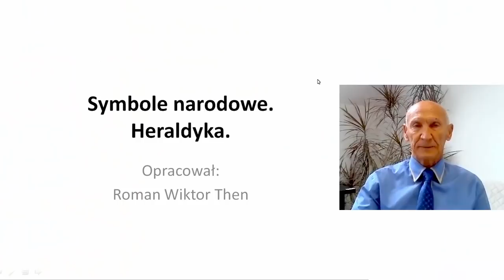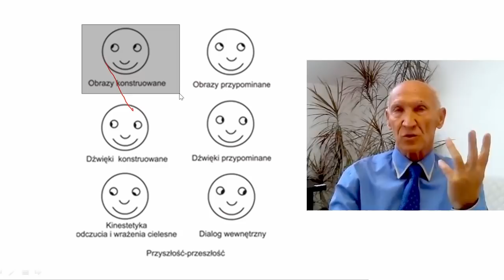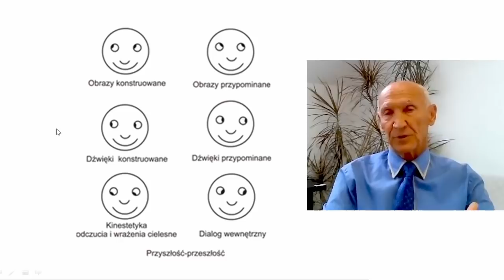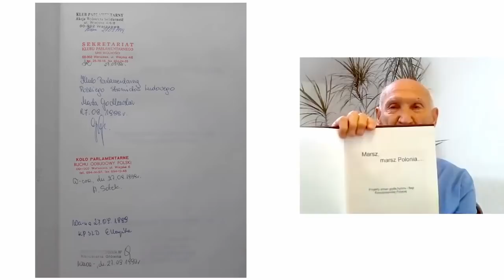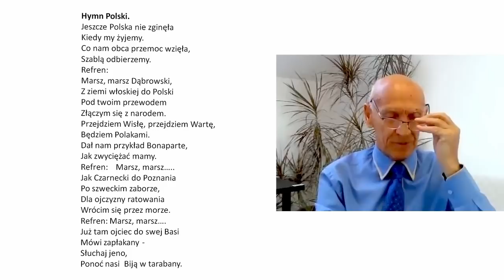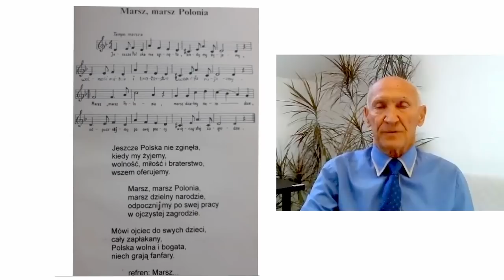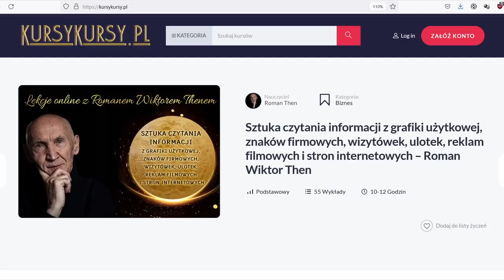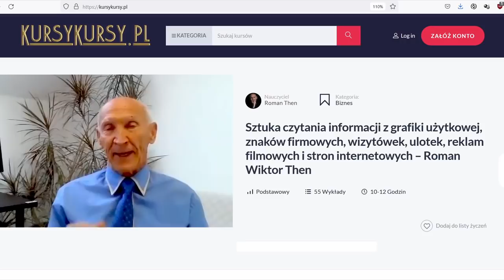Godło i hymn Polski zostaną zmienione - Roman Then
Wątki rozmowy:
- kierunki patrzenia podczas myślenia
- analiza nowego godła
- propozycja nowego hymnu
- analiza flagi państwowej
- wydarzenie z roku 2000